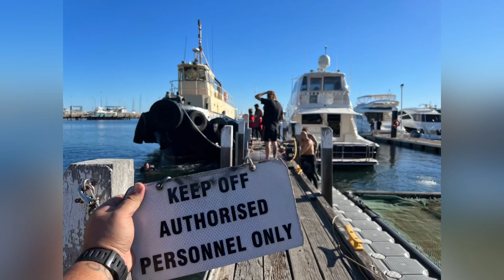2023 Narc Dive Club Land And Underwater Cleanup (my first clean up)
Absolutely stoked to have been a part of this and I will definitely be trying to get to another one. I got super nervous when I got there and was completely pushed out of my comfort zone (which is really crazy because normally I do not have a social problem) i talk a little about it at the end of the video. I’m not the fittest so I’m a little sore but I moved a solid chunk of rubbish so im not mad at my legs 🤣